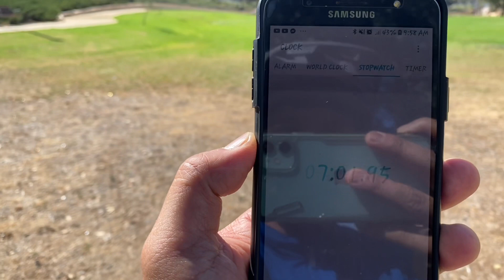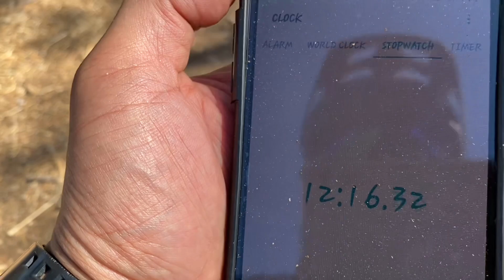DJI fpv drone ilang minutes ang hover time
sa content na ito epapakita ko ang hover time ng dji fpv drone kung tama sa specs na 20 min ang hover time nya maraming salamat